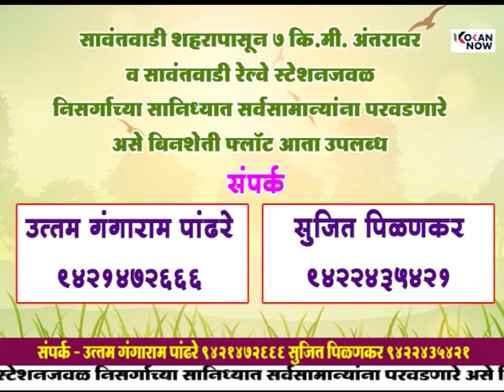पराभवाच्या भीतीनेच राणे स्वतः उभे राहिले नाहीत